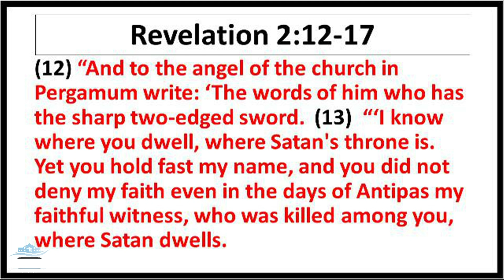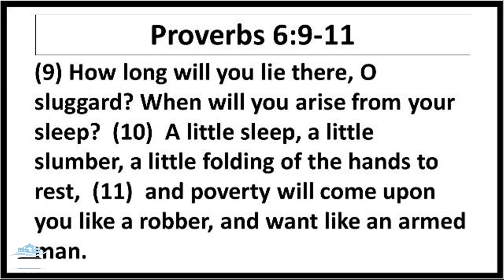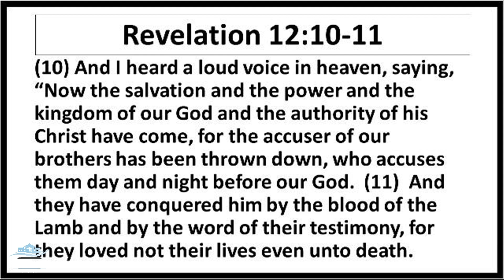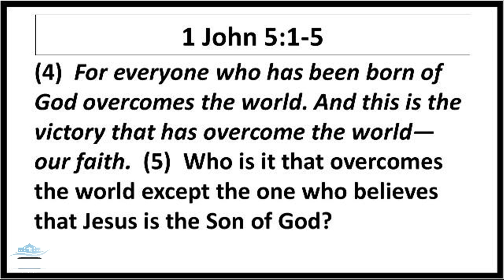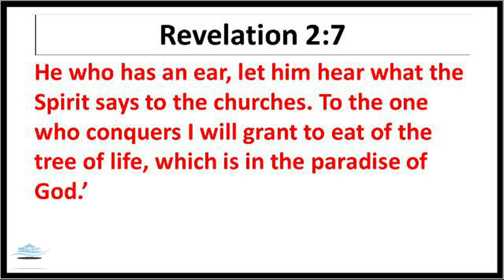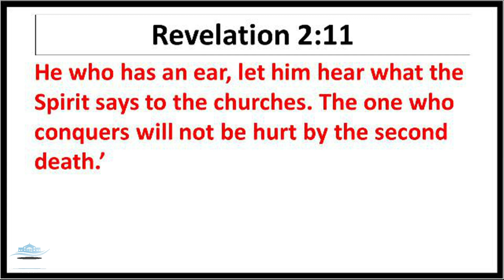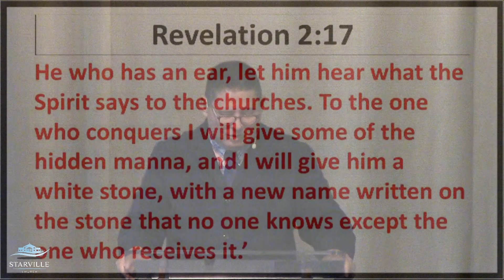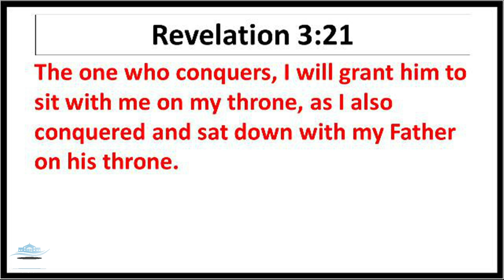August 15, 2021 Sunday Sermon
Pastor Rob continues his study on The Seven Churches of Revelation - Pergamum - The One Who Conquers